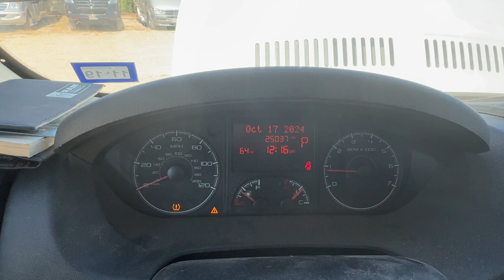2017 DODGE RAM 3500 PROMASTER HIGH ROOF EXTENDED BODY CARGO VAN VIN 3C6URVJG7HE511442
2017 DODGE RAM 3500 PROMASTER HIGH ROOF EXTENDED BODY CARGO VAN VIN 3C6URVJG7HE511442 - ROSEN SYSTEMS ONLINE AUCTION NOVEMBER 20TH, 2024 - PLEASE CALL COLLEEN @ WITH ANY QUESTIONS OR TO SCHEDULE PREVIEW APPOINTMENT. LOCATED IN HOUSTON, TX.